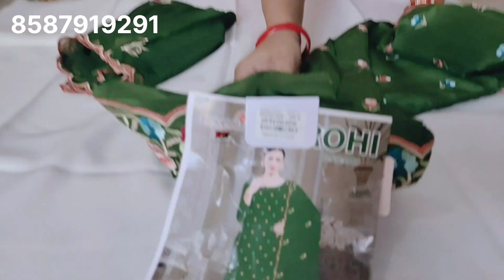Medium range ki dhamakedar variety ♥️😊 kanikaranavlogs kanikacollection #8587919291#8368591676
created and edited by kanikacollections